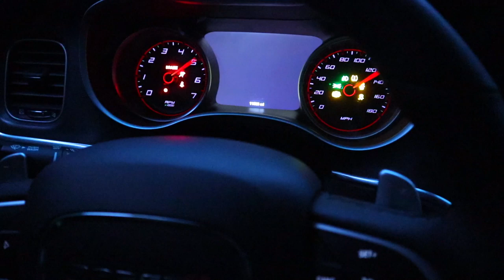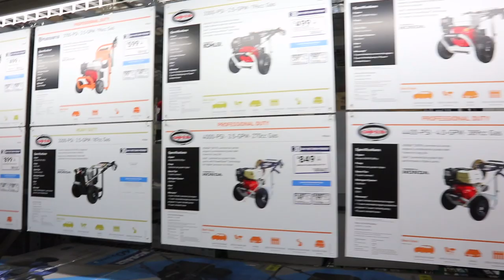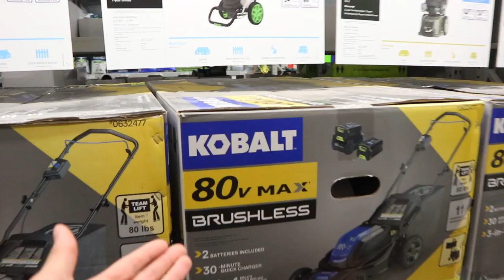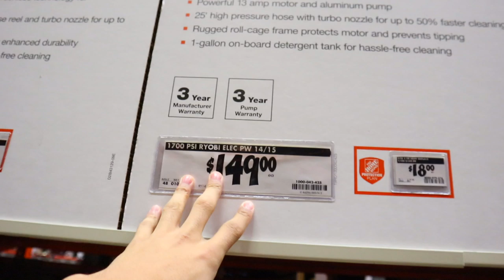NEW GARAGE TOUR / UPDATE ! (NEW TOYS ?) | BRAAP VLOGS